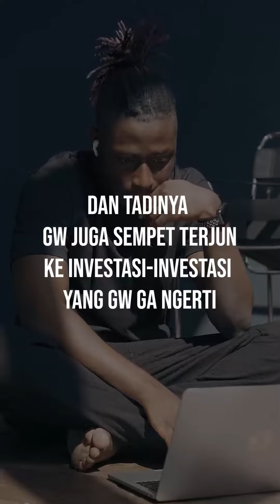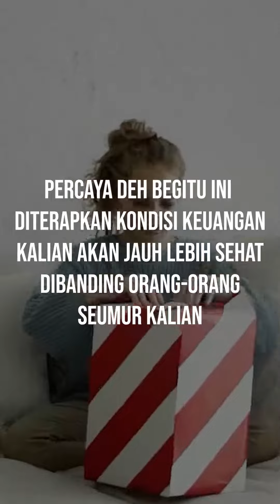Gimana sih Sep by Step jadi Kaya?